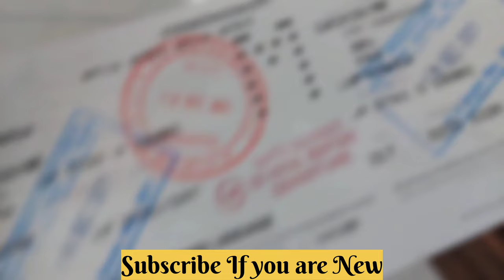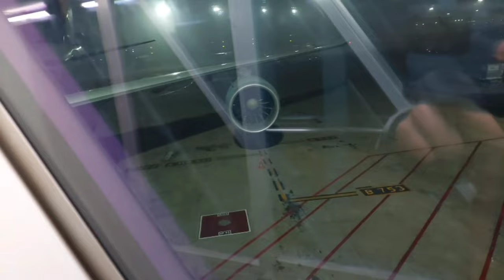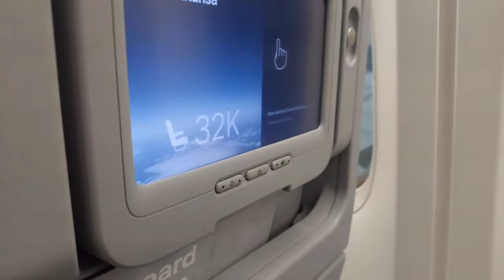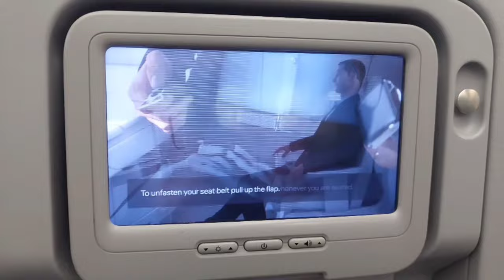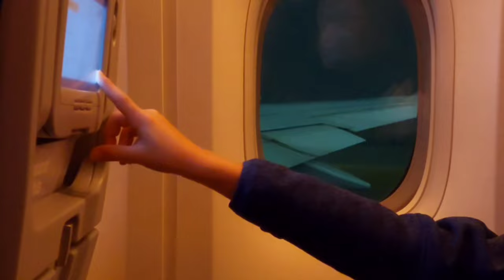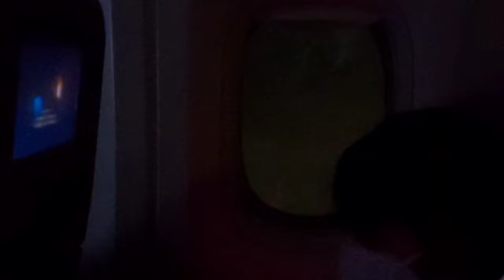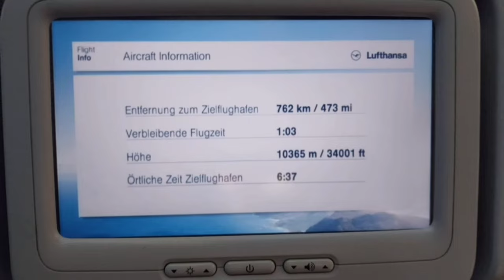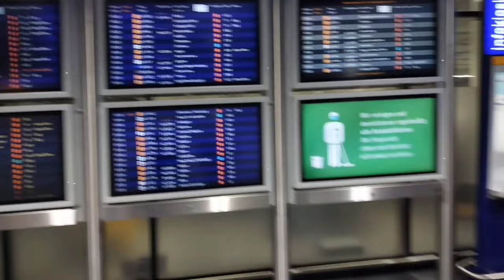My journey from India to Malta | India to Malta travel vlog | Meri pehli international flight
Hey guys welcome to my new vlog, Today I am going to share my first flight experience when I came to malta for the first time. I will explain everything what I experienced and how was the whole process.

Best cabin bag 7kg

My device

hello bhai log, Aaj aapko bataunga meri first flight ke baare me jab me Malta pehli baar aaya tha Lufthansa airline se Frankfurt k through. Poori story share karunga to video ko skip mat karna.

india to malta flight journey

how to go india to malta

india to frankfurt flight

my journey from india to malta

india to malta travel vlog

my first solo international flight

my first international solo trip

meri pehli international flight

my lufthansa experience

my lufthansa flight

my first international solo trip from india to malta

my first flight experience

india to malta first flight

my first international flight

my lufthansa flight from india to malta